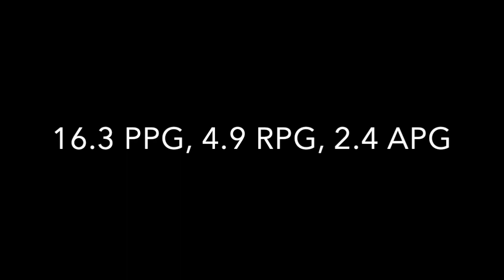Corey Sawyer Jr. Mid Season Highlights- Cloud County Community College Basketball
Corey Sawyer Jr.  Mid Season Highlights- 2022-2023 Cloud County Community College Basketball

6'4 SO PG

16.3 PPG, 4.9 RPG, 2.4 APG

41.4% FG%, 38.6% 3FG%, 77.9% FT%